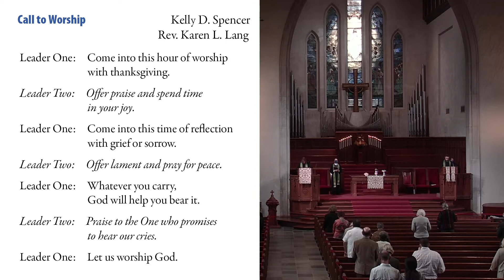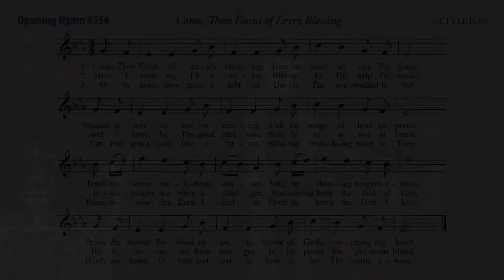101120 03 Call to Worship with Kelly D. Spencer and Rev. Karen L. Lang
Kelly D. Spencer and Rev. Karen L. Lang

Leader One: Come into this hour of worship with thanksgiving.
Leader Two: Offer praise and spend time in your joy.
Leader One: Come into this time of reflection with grief or sorrow.
Leader Two: Offer lament and pray for peace.
Leader One: Whatever you carry, God will help you bear it.
Leader Two: Praise to the One who promises to hear our cries.
Leader One: Let us worship God.

Prayer of Adoration

Opening Hymn #356
      Come, Thou Fount of Every Blessing NETTLETON